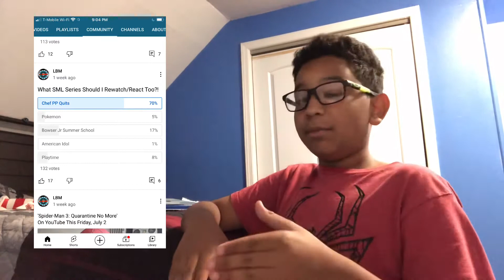10 Things You Should Not Do On YouTube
10 things you should never do on YouTube hope this helped you